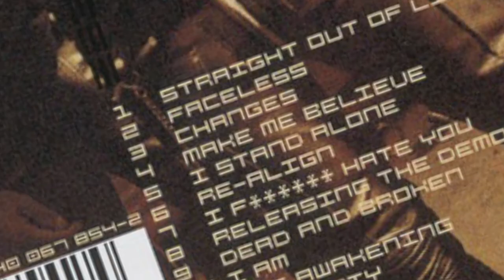GODSMACK GUITAR LESSONS by Tony Rombola of Godsmack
GODSMACK GUITAR
New DVD release by Tony Rombola of GODSMACK!